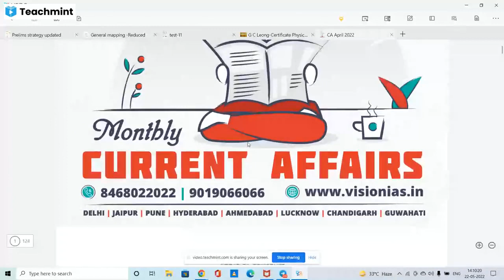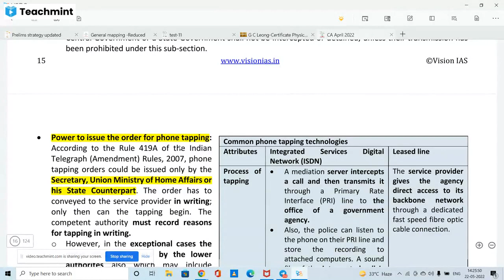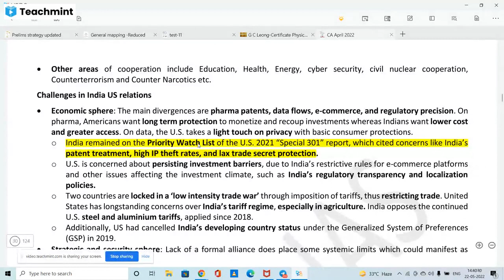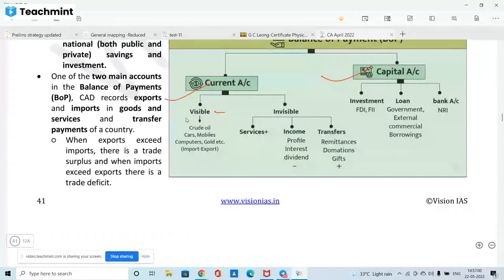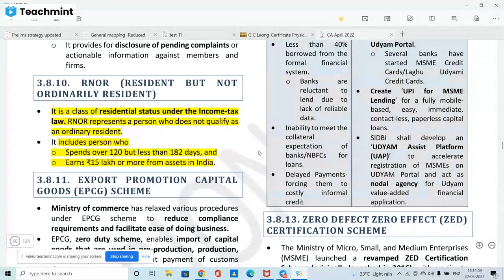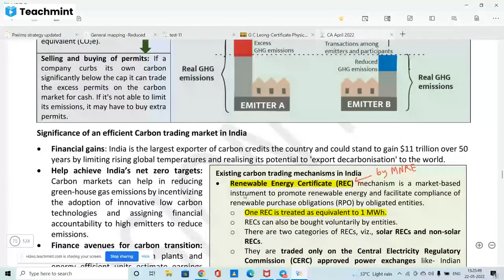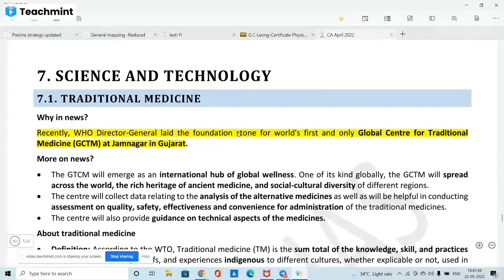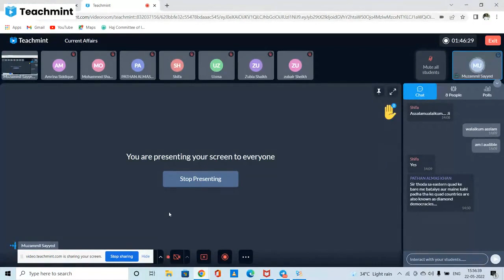Vision Current Affairs April- 2022